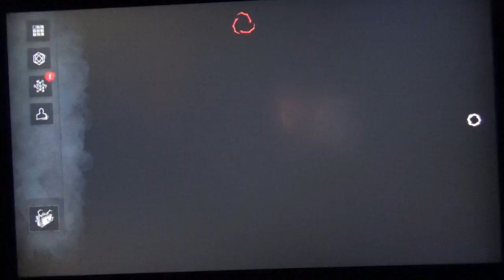Dead By Daylight Play (2/7/20) Part (2/4) Ice In The Hole?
Some More Matches Of The Boys Playing Dead By Daylight

It's Not Ice it's Ace